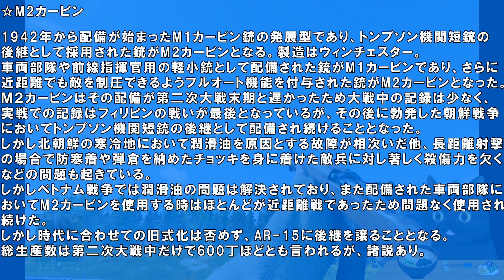アメリカのつよつよ最高ランク銃「M2カービン」は【ライフル】です。いいね？ #572 第二次世界大戦・基本無料FPSゲーム - 【ENLISTED】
イエス、マム！